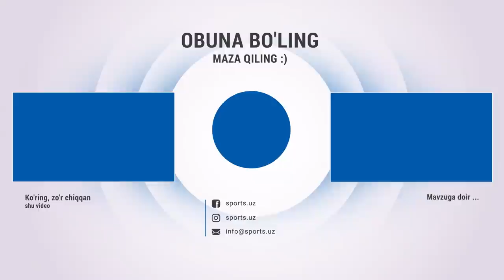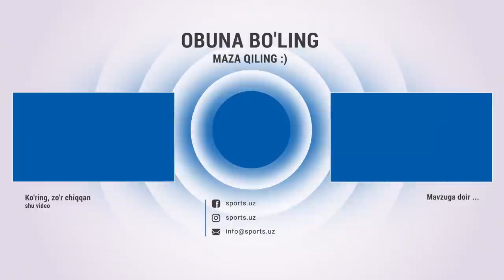Виктор Жалилиовнинг навбаҳордаги сирини биласизми?